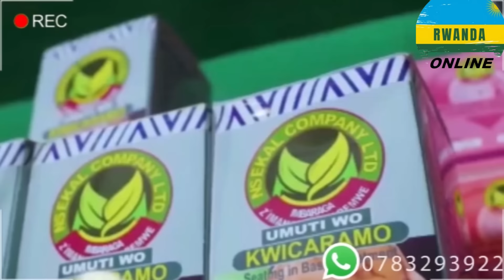Asabye Imbabazi! P.Ndayishimiye Yemeye Gufungura Imipaka Y'uRwanda N'uBurundi/Nyuma Yo Kuyifunga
Inkuru yanjye | Inkuru z'urukundo | amakuru agezweho n' Imiterere y'ibintu bitandukanye | filimi nyarwanda.

Isimbi tv
Film Nyarwanda
Agasobanuye
Bamenya Series
Umuturanyi series
City Maid
Zacu TV